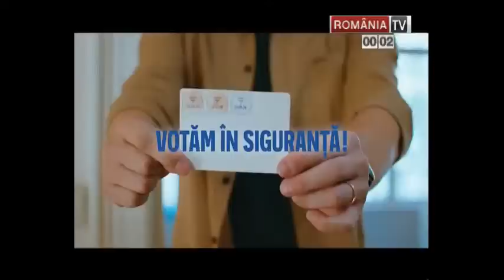EXIT POLL ALEGERI LOCALE 2020. Cifre incredibile, SURPRIZĂ URIAŞĂ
Gabriela Firea e cu trei procente în faţa lui Nicuşor Dan la ora 14.00, susţin surse politice pentru Adevărul. Informaţiile se bazează pe primele rezultate furnizate de casele de sondare.